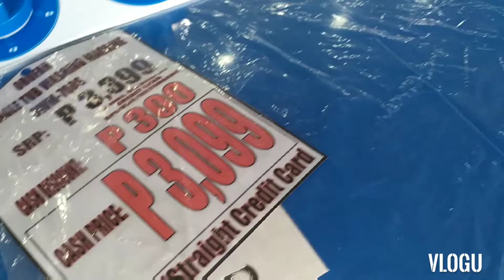bumili. lang kami ng electric fan